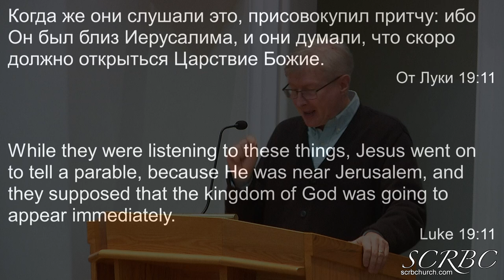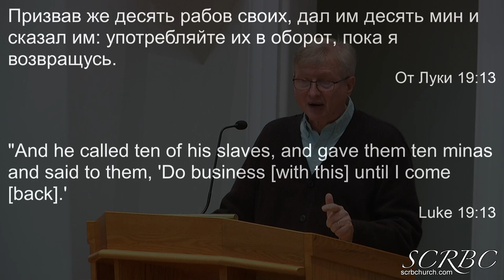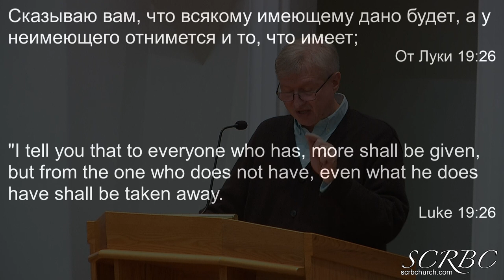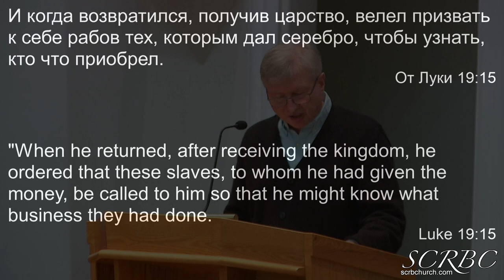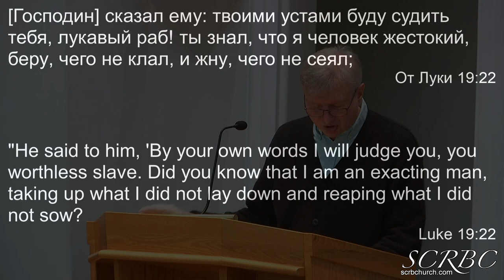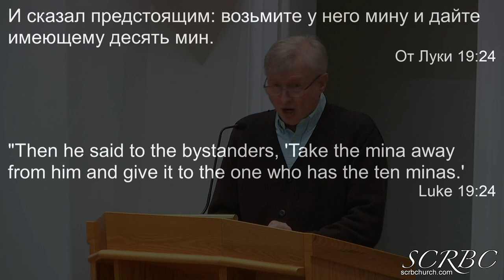06 12 2022 Последний экзамен. Ю. Шелестун